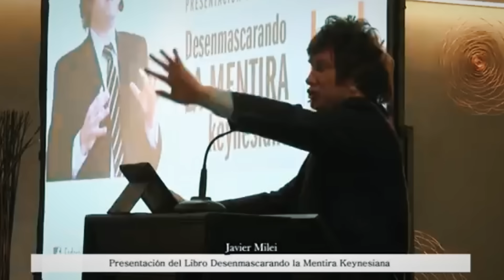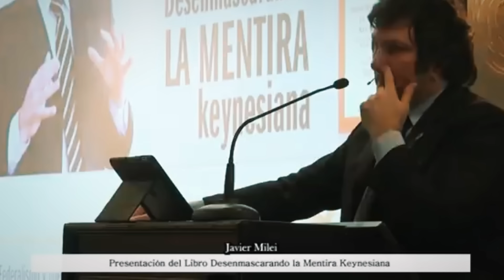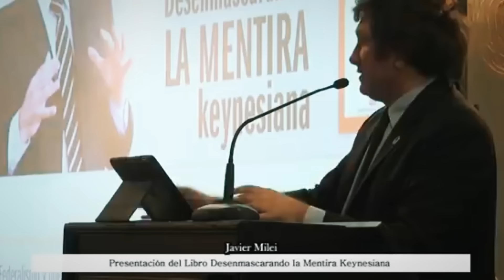Presentación del libro "Desenmascarando la mentira Keynesiana" | Javier Milei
Javier Milei autor de "Desenmascarando la mentira Keynesiana", una obra en contra de" La teoría general de la ocupación, el interés y el dinero" discute en la presentación aspectos de su libro donde critica el daño que han provocado las teorías de John Maynard Keynes para justificar el robo de los políticos.

Milei afirma que el ejemplo más emblemático es su país Argentina que en el siglo XIX, siendo el país con el PIB más alto del mundo, como consecuencia de haber adherido a las ideas de Juan Bautista Alberdi, entraron en la primera mitad del siglo XX oscilando entre el puesto 5 y el puesto 8; y después de setenta años de aplicación sistemática del keynesianismo, en la actualidad se encuentran entre el ranking 55 y 60, que si llega a estallar la crisis podrían hasta llegar a nivel 80.

—"Los Keynesianos andan por todos lados, porque dicen lo que los políticos quieren escuchar".

Javier Milei para la presentación divide en cuatro partes el libro donde explica cómo funcionaba el marco analítico, previo a la Teoría General de John Maynard Keynes, que contrasta con la obra académica de Milton Friedman a quien atribuye haber rebatido cada uno de los puntos planteados por Keynes sobre el ahorro, la inversión y la decisión individual; los precios, los costos, la tasa de interés, la inflación, el ciclo económico, el crecimiento, entre otros.

—"La revolución de Milton de Friedman fue destruir cada una de las 'contribuciones' de Keynes".

Javier Milei

Jefe de la Fundación Acordar, miembro del B20, del Grupo de Política Económica del ICC Internacional (asesor del Grupo de los 20) y del Foro Económico Mundial (WEF).

Es autor de 7 libros, entre estos, Política económica contrarreloj, en coautoría con Diego Giacomini y Federico Farrelli Mazza (Grupo Unión, 2014); Lecturas de economía en tiempos del kirchnerismo (Grupo unión, 2014); El retorno al sendero de la decadencia argentina (Grupo Unión, 2015); Maquinita, infleta y devaluta y Otra vez sopa (Grupo Unión, 2016) con Diego Giacomini, (ediciones B, 2017).

Javier Milei es economista con posgrado y realizó sus estudios en la Universidad de Belgrano, Universidad Torcuato Di Tella y en el Instituto del Desarrollo Económico y Social de Argentina.